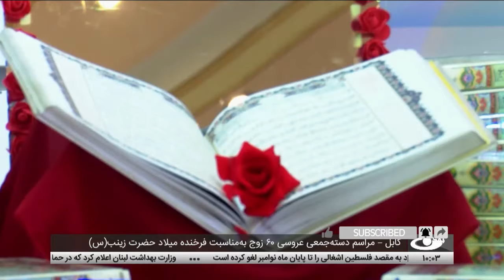Tamadon TV – 10am News 10 November2024 | تلویزیون تمدن- خبر ساعت ده – 20 عقرب 1403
آمادگی هیئت کابل برای شرکت در نشست تغییرات اقلیمی سازمان ملل در باکو
کاهش 82 درصدی کمک‌های امریکا به افغانستان
باز گرداندن 60 تانکر سوخت بی‌کیفیت به ایران
لبنان - افزایش آمار شهدا و ادامه توحش رژیم اسرائیل
تعلیق میانجیگری قطر در مذاکرات میان رژیم اسرائیل و جنبش حماس
کابل – مراسم دسته‌جمعی عروسی 60 زوج به‌مناسبت فرخنده میلاد حضرت زینب(س)
بغلان – افزایش 70 درصدی عواید اداره عمومی افغان پُست نسبت به سال گذشته